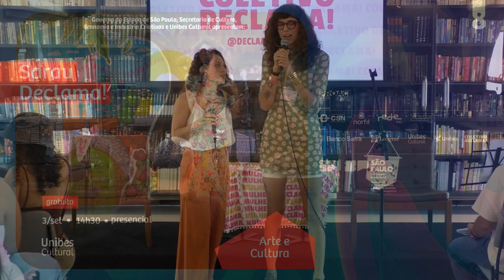Sarau Declama!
O coletivo @declamamulher! foi criado para divulgar a produção feminina e periférica da baixada santista, mas subiu a serra e invadiu o nosso espaço multiuso com muita poesia e atitude.

@barbarazarif e @nathallie.photo vão mediaram essa festa das palavras.

Patrocínio: @grupocsn, Norfil, Rede Itaú e Rosset
Apoio: @bancosafra e @leografgrafica
Realização: Unibes Cultural, @unibes , Coletivo Declama e @governosp